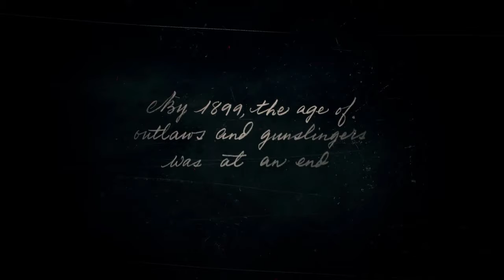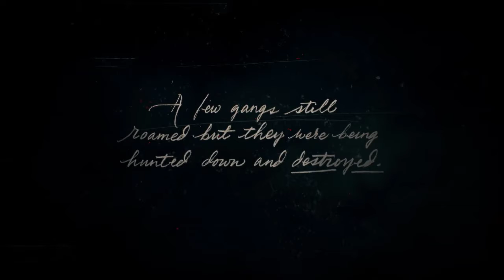Red Dead Redemption 2 - Part 1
Starting a new game of Red Dead 2, kicking it off in the snow!